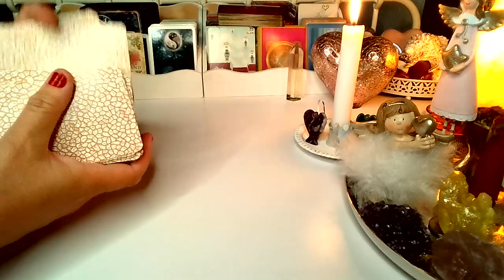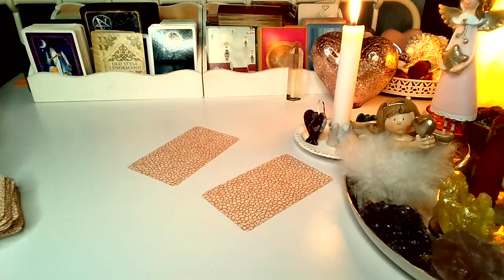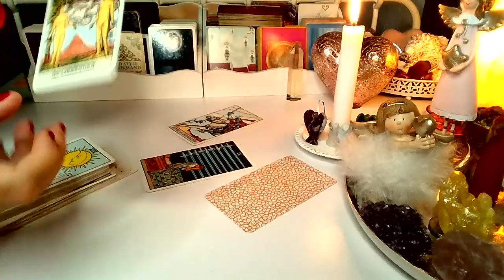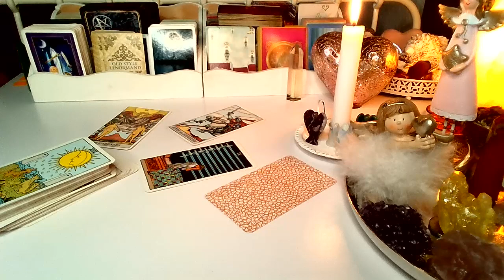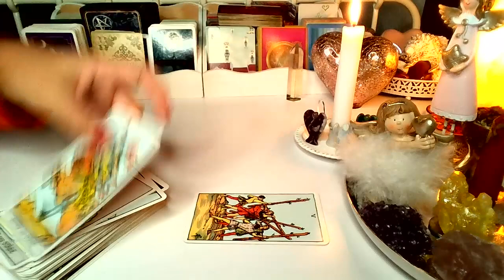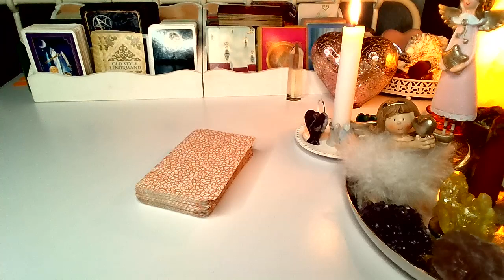ORAKEL ❤️ CZY ON/ONA CIE KOCHA?❤️wybierz grupe❤️ Karty LENORMANDA+TAROTA❤️